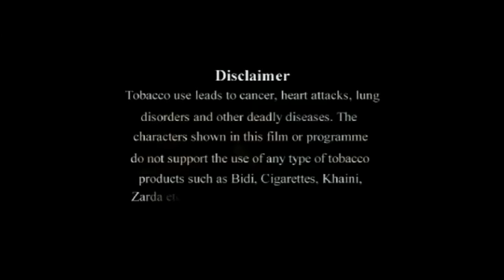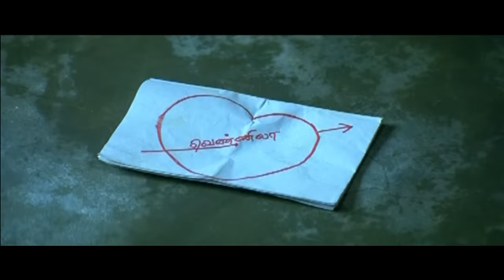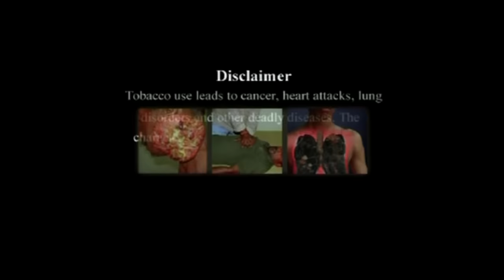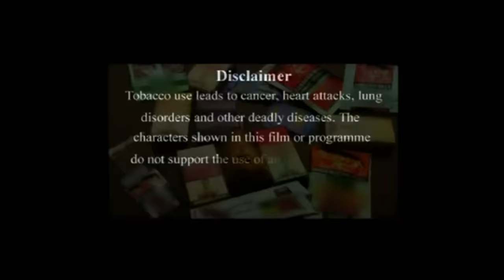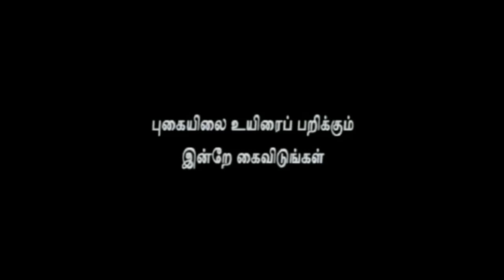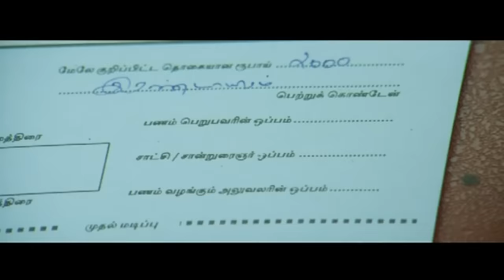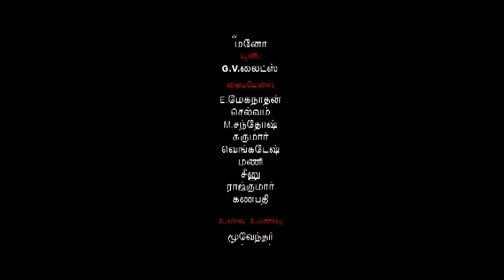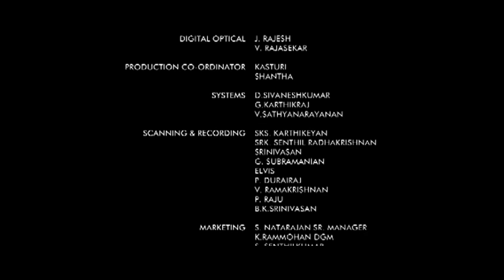NANBARGAL KAVANATHIRKU | Tamil Full Movie | Tamil School Love Story | Full HD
Movie Name :  NANBARGAL KAVANATHIRKU.
Directed by: Jayakumar,
Starring: Sanjeev, Maneshajit
Lyricist : Snehan.
Singers : Vijay Yesudas, Karthikeyan, Saindhavi, Harini, Velmuruga, Harish Raghavendra, Sruthi Unni, Vaishali Unni